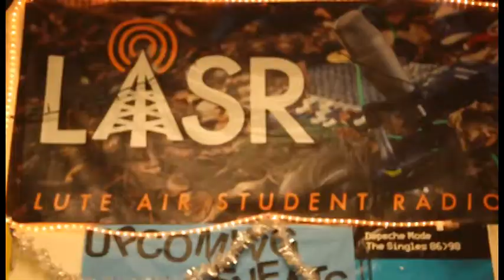The Couch--Brandon & Biffy, "Lucky"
Brandon Hell and Biffy Binkley with the delightful duet of "Lucky" by Colbie Caillat and Jason Mraz.

Produced by:
Lute Air Student Radio (LASR)
Denae McGaha
Olivia Ash

Edited by Denae McGaha